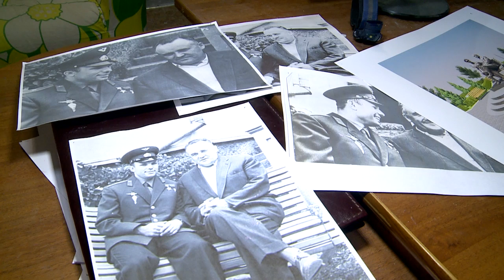РЕУТОВСКИЙ СКУЛЬПТОР ВИТАЛИЙ КАЗАНСКИЙ СОЗДАЛ ПАМЯТНИК С. КОРОЛЕВУ 24.11.2016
Памятник ученому Сергею Королеву откроют в Подмосковье. Бронзовый монумент установят на одной из площадей наукограда, названного его именем. Автор работы – реутовский скульптор Виталий Казанский. Открытие запланировано на начало 2017 года. За два месяца до этой даты наша съемочная группа увидела, как создают скульптуру.